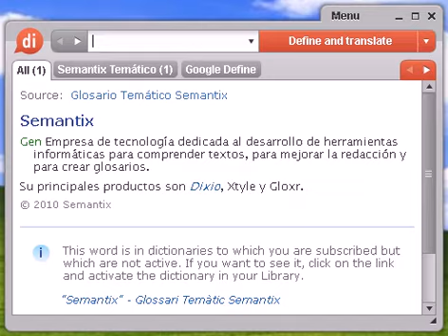Definición de reportera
reportera, diccionario, define, definir, significado, español, castellano, Dixio